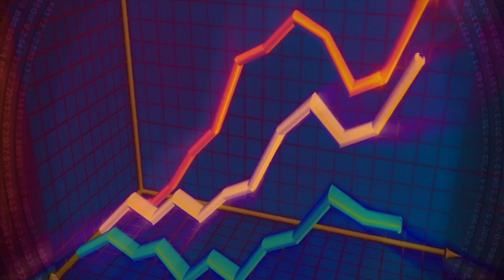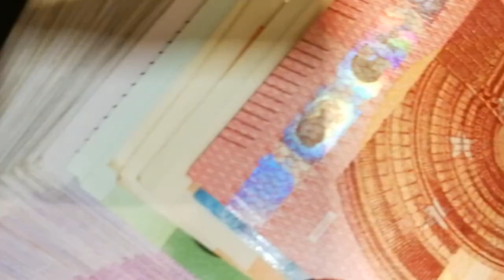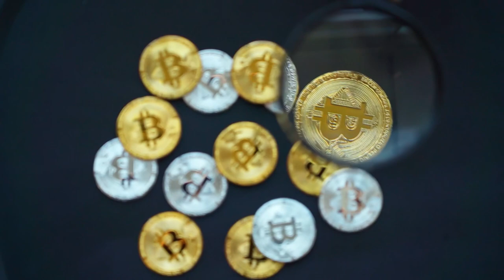MOEDA PERDE 35% DE VALOR FRENTE AO DÓLAR!!